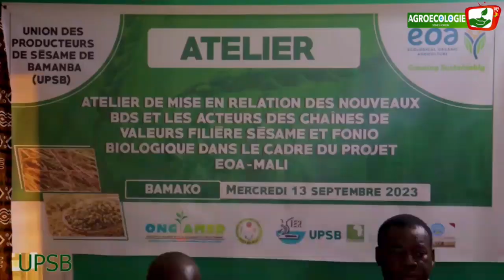Rencontre avec les BDS et acteurs commerciaux sur la filière sésame et fonio biologique à Bamako.